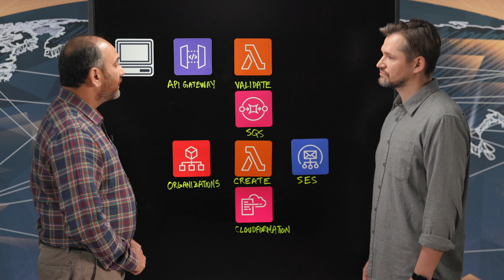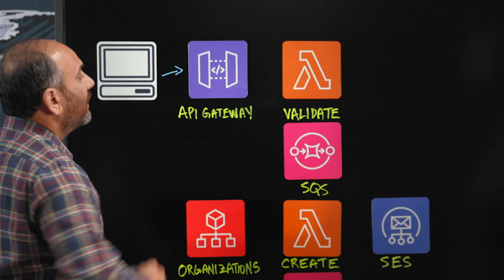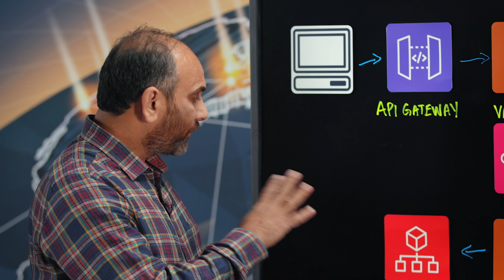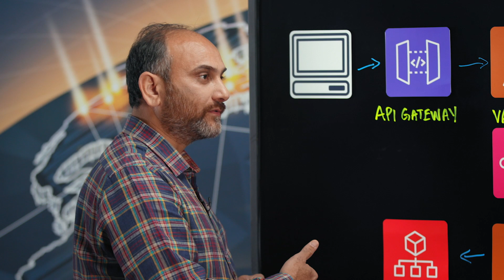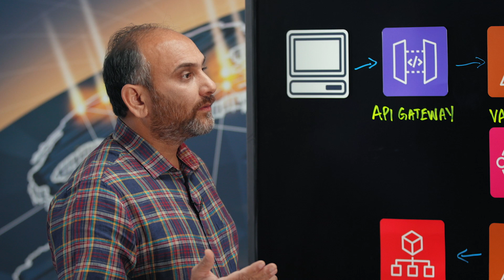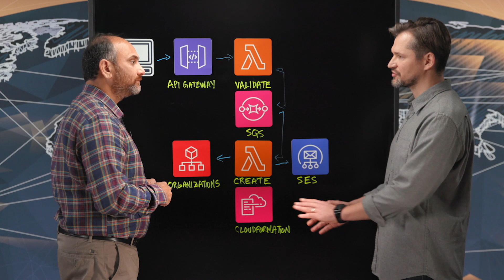Publicis Sapient: A Secure, Scalable & Self-provisioning Process to Create 20,000 accounts with AWS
Publicis Sapient bootstraps up to 20k AWS accounts for its employees. Learn from Siba Pulugurty, Sr. Director of Technology, how AWS Organizations, AWS CloudFormation and AWS Account budget control helped Publicis Sapient to automate and guardrail this ambitious goal.